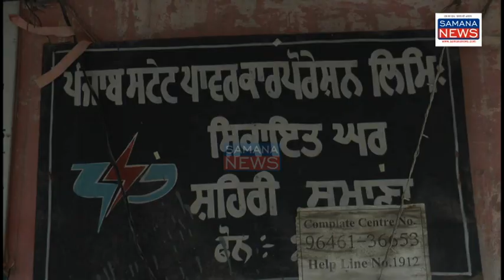कर्फ्यू के 5th दिन, शहरी क्षेत्रों में सब्जियां एवं अन्य चीजें पहुंचना शुरू, ग्रामीण क्षेत्र में नही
पंजाब में कर्फ्यू का 5th दिन है पंजाब सरकार एवं प्रशासन लगातार कोशिश कर रहा है कि लोगों को घर में ही राशन उनके गलियों में पहुंचे उसके लिए शहरों में कार्य शुरू हो गया है सब्जियां पहुंचने लगी हैं लेकिन ग्रामीण क्षेत्र में अभी कोई सुविधा लोगों को नहीं मिल रही लोगों की लगातार शिकायत मिल रही है कि हमारे पास भी सब्जियां राशन दवाइयां भेजी जाएं लेकिन इस कर्फ्यू के दौरान जो देश के असली हीरो हैं सफाई कर्मचारी, बिजली बोर्ड के कर्मचारी, पुलिस कर्मचारी, मीडिया पर्सन, स्वास्थ्य विभाग के कर्मचारी दिन-रात देश की सेवा कर रहे हैं उनको हमें सलाम करना चाहिए प्रशासन को चाहिए कि ग्रामीण क्षेत्र के अंदर से सभी सुविधाएं जल्दी से जल्दी घरों तक पहुंचे ताकि हम करो ना कि चयन को तोड़ने में कामयाब हो...

beyt-1  घरेलू महिला
beyt-2  बिजली बोर्ड के कर्मचारी
beyt-3  सफाई कर्मचारी
beyt-4  सफाई कर्मी
beyt-5  बिजली बोर्ड के कर्मचारी

पंजाब सरकार लगातार प्रयास कर रही है कि लोगों को घर में सभी चीज मुहैया हो ताकि लोग घरों से ना निकले और हमारे लिए पहले के लोग घरों में रहें ताकि हम इस बीमारी से बचे रहें..

पुरुषोत्तम कौशिक
Samana news